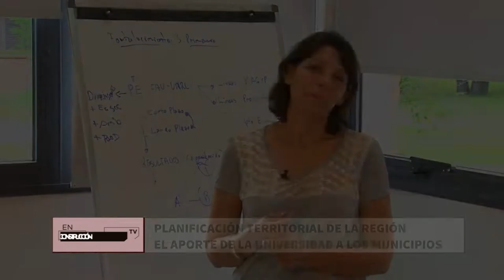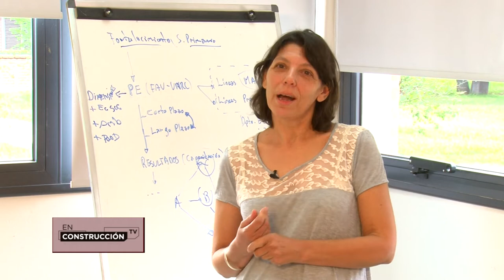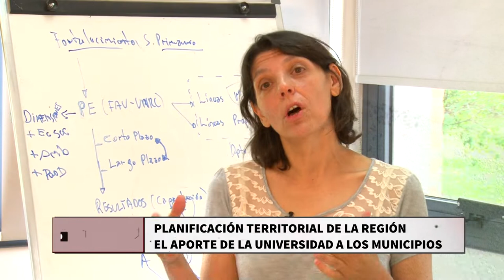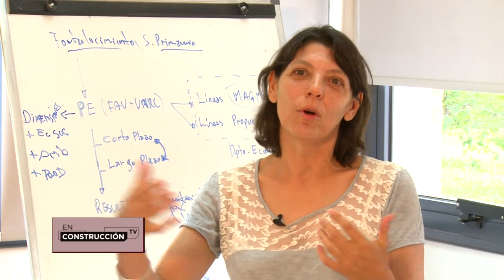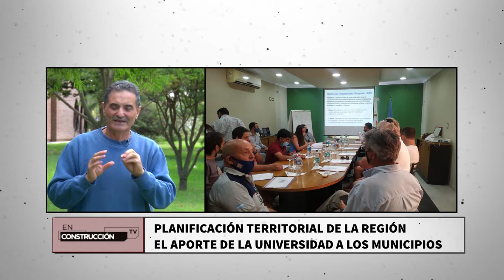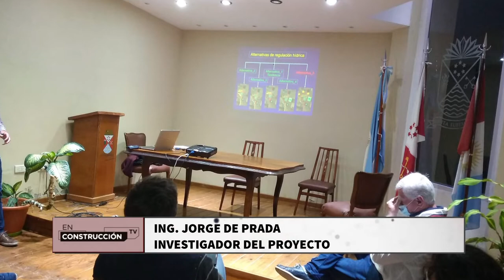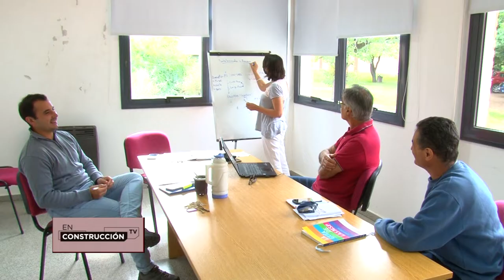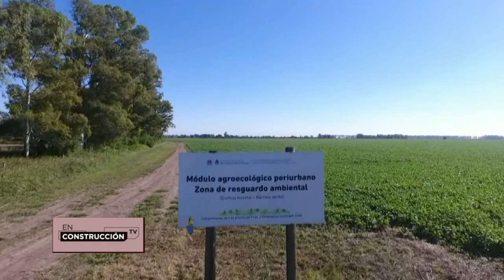EN CONSTRUCCION: PLANIFICACION TERRITORIAL DE LA REGIÓN. EL APORTE DE LA UNRC A LOS MUNICIPIOS.